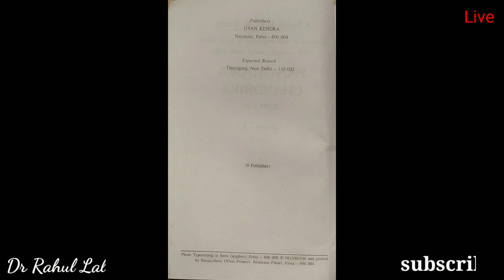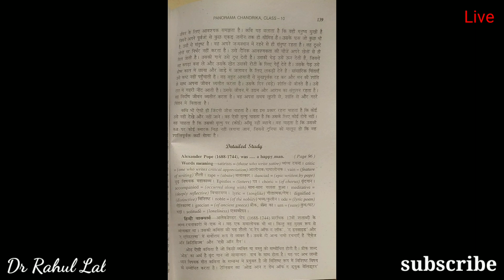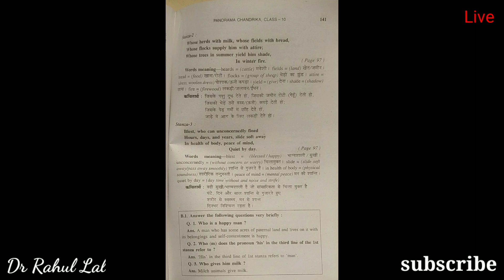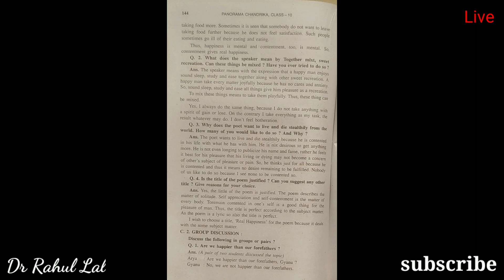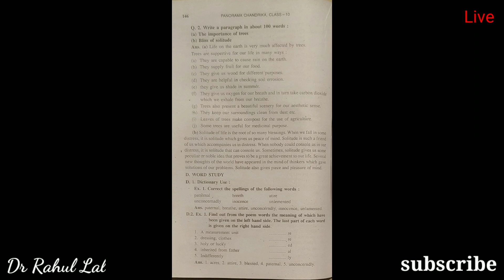Ode On Solitude ।। English ।। ( POETRY ) chandrika ( चंद्रिका ) chapter - 2, Bihar board, class 10th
Subject - English
chapter name - Ode on solitude
chapter no - 2 cover kiya gaya hai
English chandrika
class 10th
Bihar board
POETRY
chandrika
NCERT book English chapter no - 2 chandrika cover kiya gaya hai.

Aapko book kharidne ka koi jarurat Nahin Hai Kyunki Yahan Sara chapter cover Kiya gaya hai.

Agar aap vvi question answer Chahte Hain To playlist Mein jakar dekh sakte ho subject  English ka and all NCERT book.